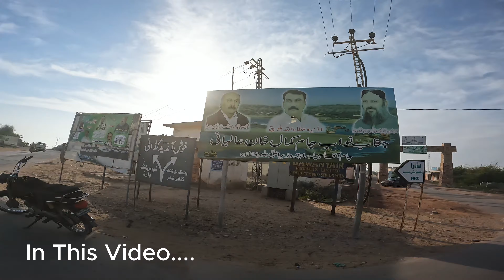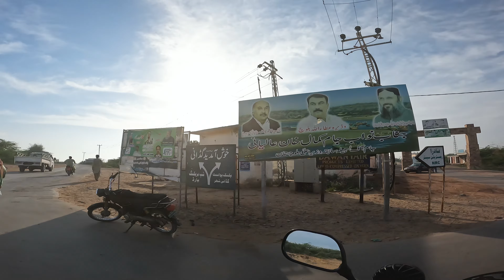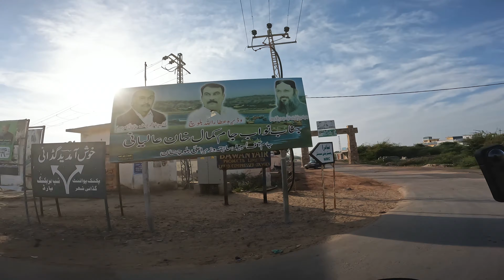Amazing Iftar Ride to Gadani Beach Near Karachi | Ship Breaking Yard | Ramadan 2024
Join me on an amazing Iftar ride to Gadani Beach near Karachi, featuring a visit to the Ship Breaking Yard. This is the perfect way to experience the beauty of Gadani during Ramadan 2024. Don't miss out on this special iftar adventure!